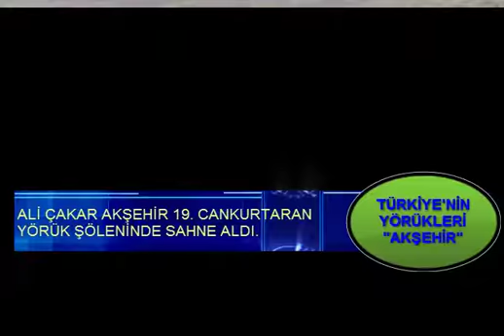Ali Çakar Kesik Çayır - Türkiyenin Yörükleri "AKŞEHİR"